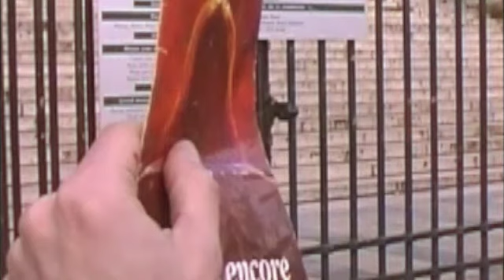jesus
Eglise de la Madeleine : Frederic Gracia l'artiste-cordiste opère des retouches de finition à l'aide de ses cordes - et de son pinceau - sur une bâche peinte représentant Jésus, une oeuvre réalisée par l'Atelier Catherine Feff pour un spectacle de Robert Hossein